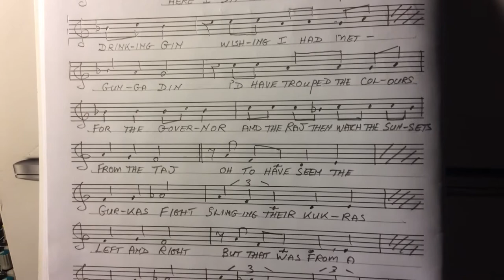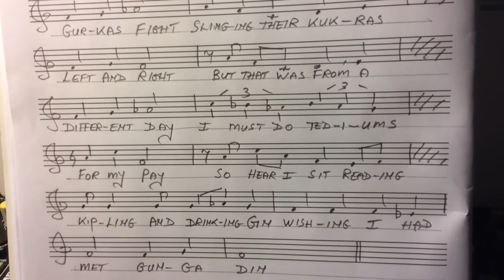Here I Sit Words Randall Ivey Music William Gilmour